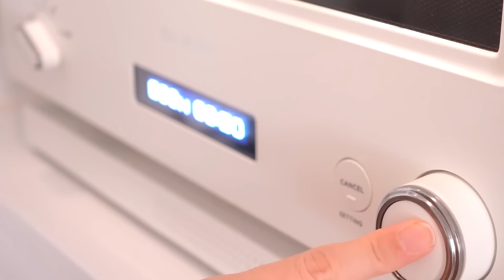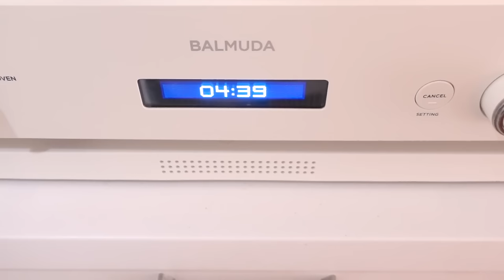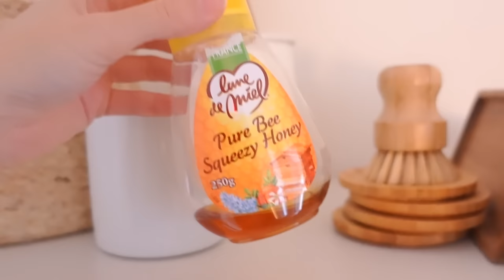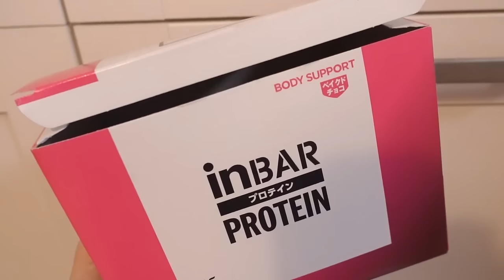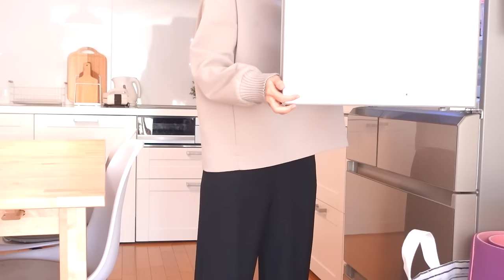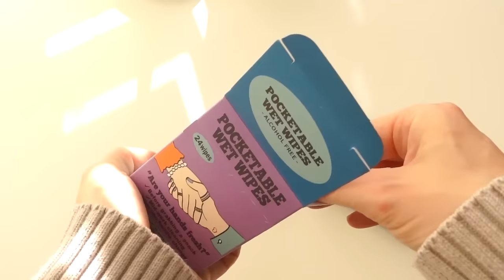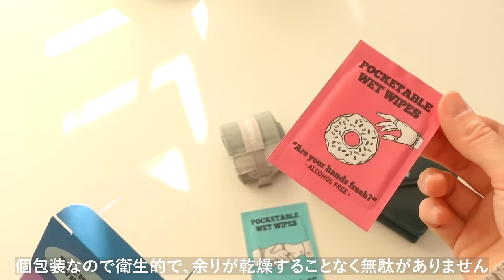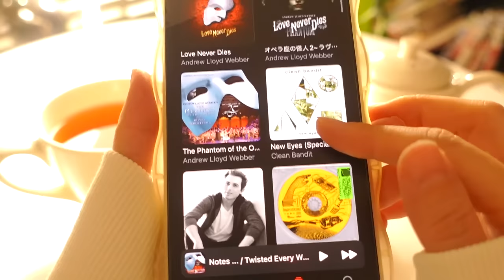【時短モーニングルーティン】忙しい朝のシンプル家事と最近の過ごし方/暮らし/カバンの中身紹介/主婦vlog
おひさしぶりです😍
動画更新がストップしている間も、たくさんのお声掛けありがとうございました😭💗
今回は、ある秋の日の平日のモーニングルーティンです🥰

慌ただしい最近の朝の過ごし方と、持ち物紹介もしているので

instagramでも日常の風景をお届けしています😊

【自己紹介】
築45年超のマンションに家族5人で暮らしています。
断捨離とインテリア好き

ES_Fool's Paradise - Ofelia Moore
On the Good Side - Ofelia Moore
Bossa Cara - El Equipo Del Norte
Hopeful - Paper Planes
New Found Love - Raymond Grouse
moonlight-(ft.-marle-thomson)  by anthony-lazaro